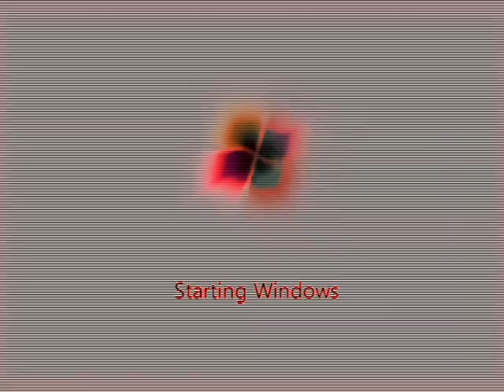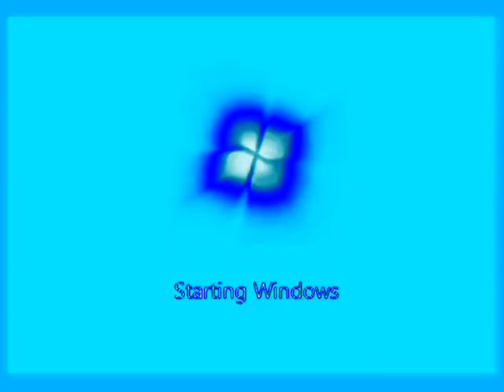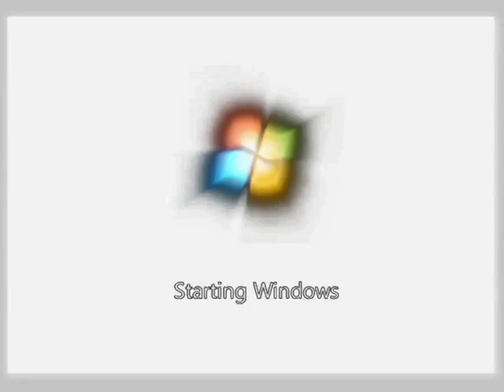Microsoft Windows 7 Startup Sound V&A Effects 5 (My Fifth Preview)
Made today on ‎Thursday, ‎October ‎17, ‎2019, ‏‎12:05:00 am to ‏‎12:09:48 am

LOUDNESS ALERT TO LOWER YOUR VOLUME AT:

(0:09 - 0:14) Joshua C The Object Thingy's G-Major 20 (G-Major 15 + G-Major 5 Version)
(2:51 - 2:56) Cranky Effect (Cranky X)

Here is a compilation of Microsoft Windows 7 Startup Sound effects in my fifth preview. Warning!: The  third and thirty-seventh effects will get louder as scare!

My fifth preview:

1. Neutral